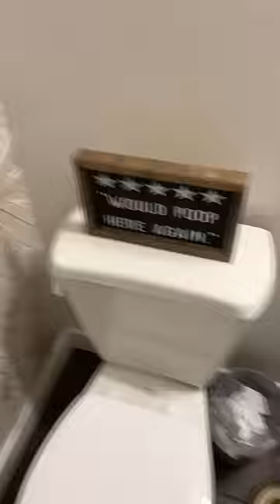I didn't pay our water bill for over 7 months